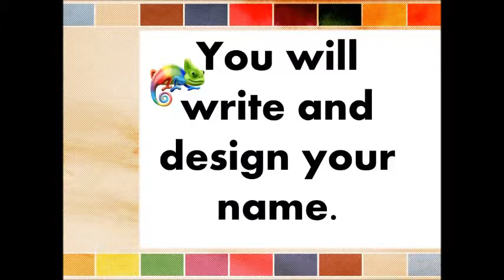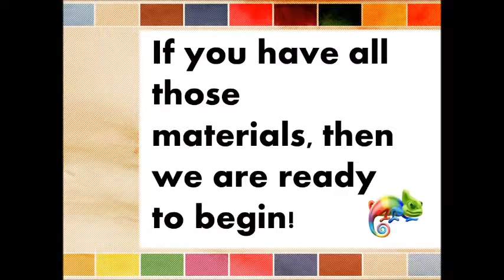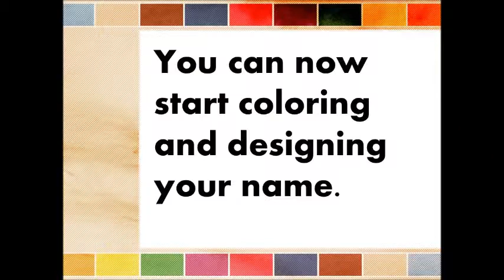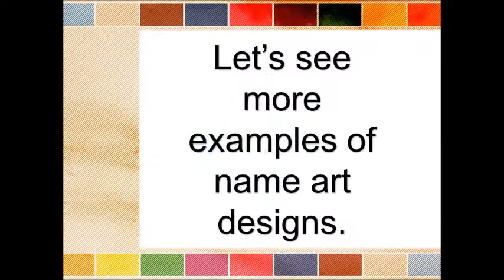Name Art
NAme art for kids, Used in Rainbow Club of Grade 2 students, DLSZ